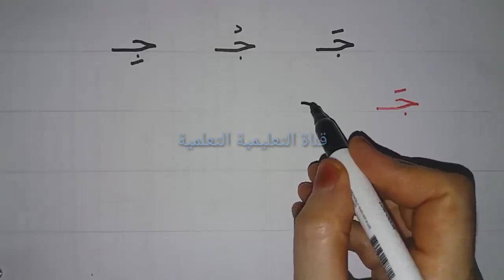تعلم حرف الجيم مع الفتحة والضمة والكسرة learn to read the arabic alphabet